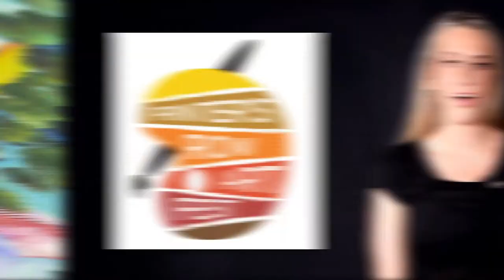Printer's Row Art Fest Call for Artists! What's the Show All About?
Applications Now Open! Deadline to Apply is December 15, 2020. Apply @ AmdurProductions.com today!

With the incredible inaugural year in 2018, Amdur Productions is proud to announce the return of the 4th Annual Printer’s Row Art Fest in Chicago! Be part of a new cool vibe art festival in Chicago’s up and coming South Loop, a vibrant, diverse and inclusive community. The South Loop is a mosaic of people, neighborhoods and cultures. Taking place alongside the famous Printer’s Row Park, this festival will be the place to be. The festival showcases the beauty, creativity and culture of the area. Trendy loft apartments and photo studios, upscale apartments and townhomes, on-trend restaurants and bars all make this area the urban destination of millennials, gen-exer’s and baby boomers.

Held on Dearborn Street, from Harrison Street to Polk Street, the South Loop Art Fest will be a showing and selling opportunity for artists and artisans. Art at all price points is invited at this fall fest. Painters, street artists, jewelers, “up-cycling artists”, artisans of all kinds, photographers, mixed media artists and more are invited to apply.